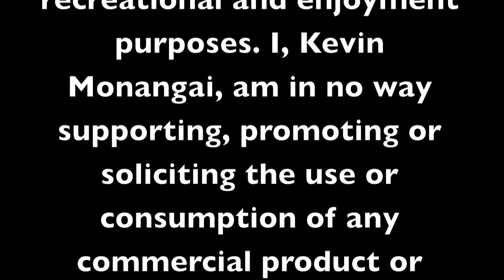Kevin Monangai's 2013 Summer Workout Highlights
A Highlight Reel of Kevin Monangai's preparation for the upcoming 2013 Football Season. Monangai was the 2012 CAA Football Leading Rusher.

He finished his sophomore year with 1,210 yards, the third most in Villanova history, trailing only Brian Westbrook in 2000 (1,220 yards) and 2001 (1,603). Additionally, he became the fourth person in Villanova history to run for 1,000 yards in a season. His seven 100-plus yard games trail only Westbrook's eight in 2001 for most in program history.

We wish him the best this season.